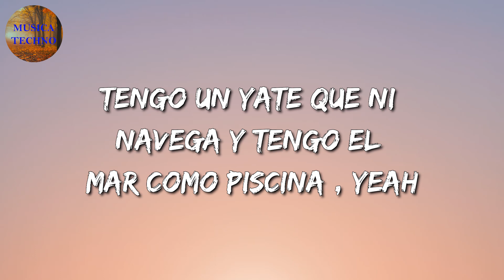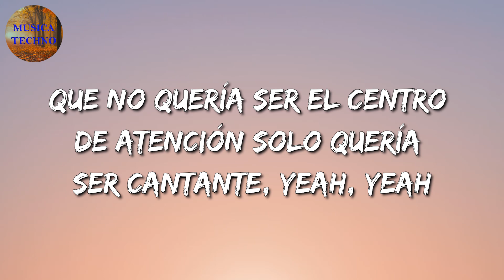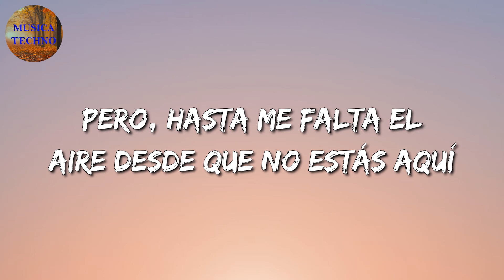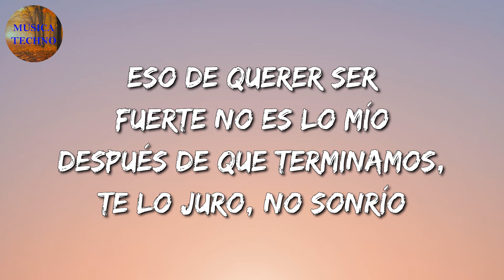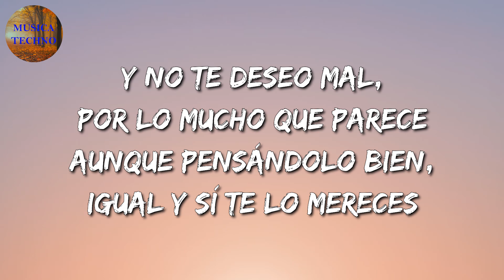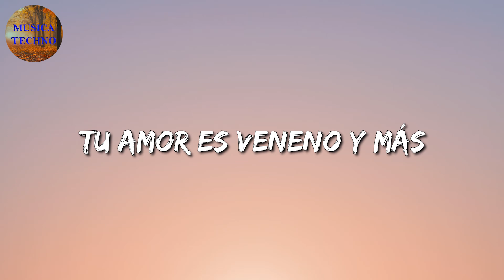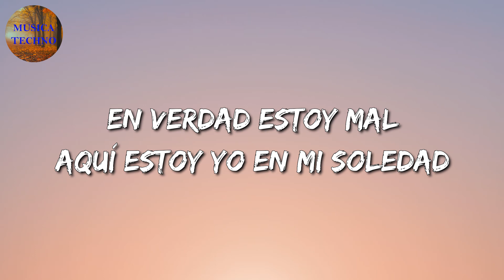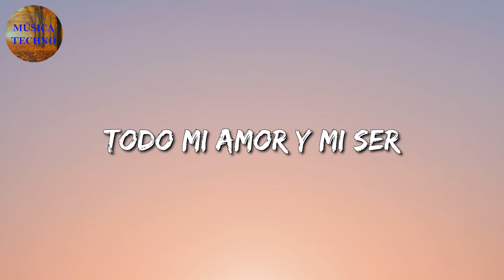🎵🎵 Banda Romántica || J Balvin - Niño Soñador || La Adictiva, Calibre 50, Eslabon Armado (Mix Letra)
🎤 Niño Soñador Letra:

Tengo una vida que cualquiera desearía
Diez Ferraris en la cochera
Y en el cuarto una joyería
Tengo un reloj con más diamantes que una mina
Tengo un yate que ni navega
Y tengo el mar como piscina (¡wuh!), Yeah
En la tierra una mansión
Pero vivo en un avión
Fingiendo tocar el cielo
También yo tengo una depresión
Que no tiene solución
Ni con todo lo que tengo
Quiero pedir perdón
Especialmente al yo de ante', yeah
Porque no sabía el dolor ni la presión
De la vida de un cantante, yeah
Quiero pedirle perdón
Al niño soñador de ante', yeah
Que no quería ser el centro de atención
Solo quería ser cantante, yeah
¿De qué me sirve la fama, la cuenta bancaria
La casa de cien mil hectárea' y una vida millonaria?
Si no puedo darle un papá feliz al hijo mío
Ni el hombre que mi mujer siempre ha querido
No soy mal agradecido, pero to' lo cambiaría (ah)
Por la salud de mamá, pa' que me dure to'a la vida
Y sé que estoy en deuda con ustedes
Pero por mi país yo he hecho cosa' que nunca mostré en las rede'
Hasta la fecha (¡wuh!), Yeah
Que no sepa tu mano izquierda lo que hace' con la derecha
Puede' hacer mil cosa' buena', pero con una mal hecha
El que me quiere ver caído se aprovecha
Y me tira la mala, la mala y normal
Yo soy de carne y hueso y me puedo equivocar
Esta canción no la hice pa' que vaya a pegar
Es que me quería desahogar
Quiero pedir perdón
Quiero pedirle perdón
Solo quería ser cantante, yeah, yeah
Yeah, ah-ah
Ey, yeah-yeah-yeah
Ah-ah
Ey, yeah-yeah-yeah
Ah-ah
Ey, yeah-yeah-yeah
Ah-ah